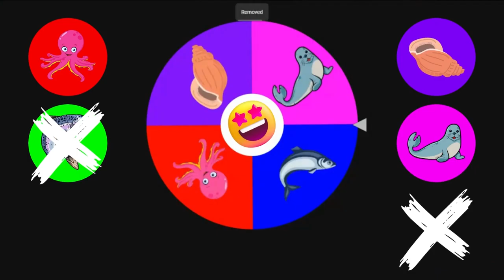Learn Sea World through pictures : Octopus, Salmon, Sardines, Sea Lion, Seal, Seashell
Guess Sea World name : Octopus, Salmon, Sardines, Sea Lion, Seal, Seashell